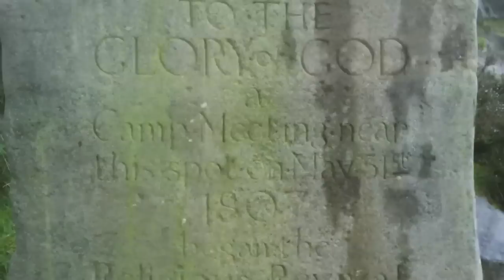Tim Eriksen, Cath and Phil Tyler- Lorenzo Dow's Song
On the way to Kendal today we stopped off at Mow Cop, site of the first ever camp meeting in England in 1807. I hadn't been there since sometime in the mid 1990s when we were following Lorenzo Dow around England while on a hybrid punk and folk tour. Lorenzo was a really interesting Yankee character, an excellent diarist and generally thoughtful and intense person. This is a song he put together as a kind of spiritual autobiography, a genre not uncommon in his day. I don't know that he used this tune, but it seems the obvious  choice. The text appears both in his published diary and in his wife Peggy's songbook ca. 1816. Peggy is also pretty remarkable as a person and writer. I first encountered him through her diary, which I found in a used book shop some twenty odd years ago.

It's been really great having a chance to play with Cath and Phil again these last few weeks. I hope we get to do it again soon!